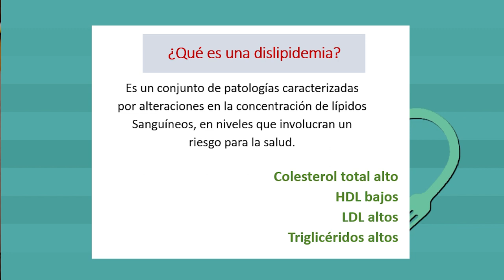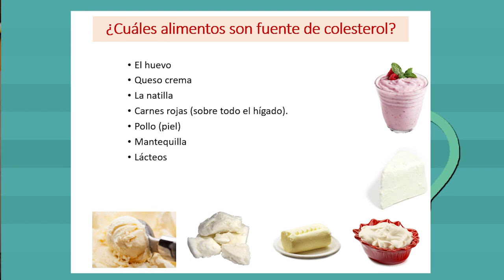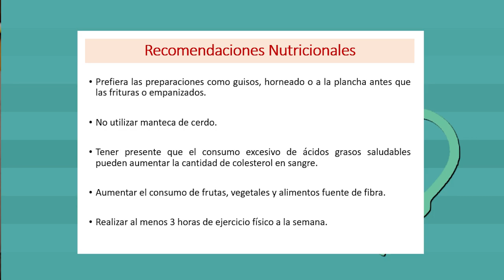Consejos importantes en nuestra sección Por Tu Salud